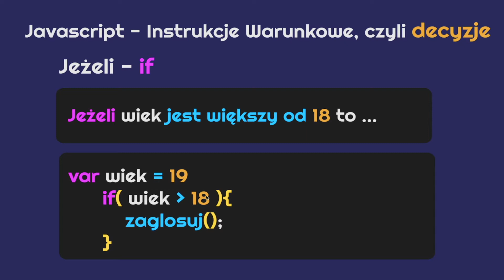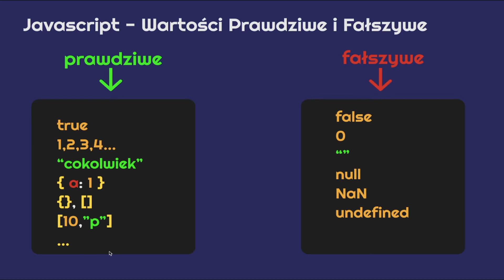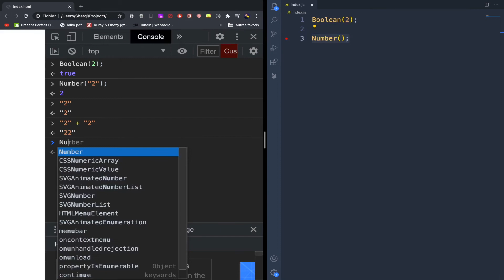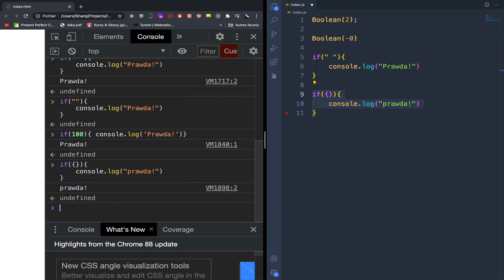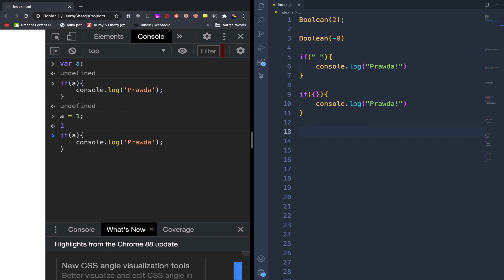Zostań Programistą JavaScript #8 - Prawdziwe i Fałszywe Wartości - Kurs Javascript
🟡Od zera! Tyle wiedzy o Javascript potrzebujesz by zacząć ze mną przygodę nauki tej technologi.

Co to sa prawdziwe i fałszywe wartości? Jakie mamy prawdziwe i fałszywe wartości w Javascript? Truthy and Falsy Values w Javascript - Zapraszam do oglądania 🧑‍💻🎖

Edytor tekstu ( to gdzie pisałem kod ) to Visual Studio Code
( Odcinek z instalacji na kanale )

Aby tworzyć kod javascript należy utworzyć plik z rozszerzeniem .js, ja na nagraniu utworzyłem plik index.js

-  By zrozumieć lepiej kurs przydatna będzie już wiedza HTML

TAGI
Kurs Programowania Javascript Jak zostać programistą Frontend Developer Front end Programista od zera polska po polsku nauka programowania czy mogę zostać programistą jak zacząć programować obiekt object co to object Programista Javascript
koncepcja zmiennej w programowaniu Kurs Programowania Bootcamp za darmo za free programista stron internetowych Prawdziwe i Fałszywe Wartości, Truthy and falsy Values